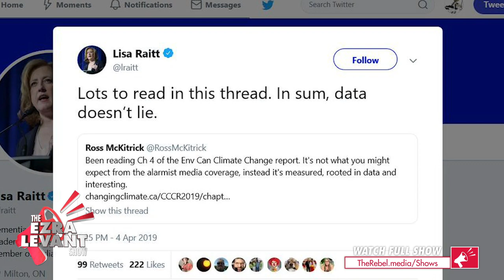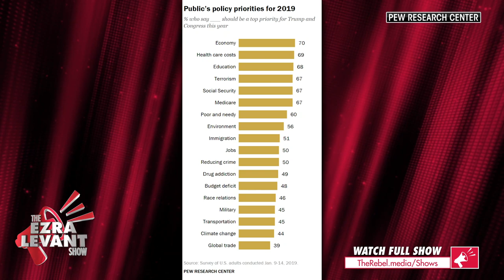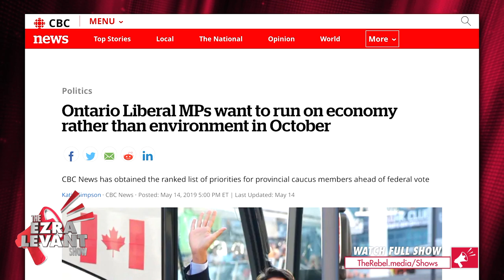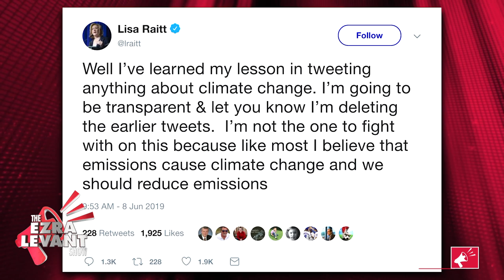Lisa Raitt's climate change tweet apology hurts Conservative voters | Ezra Levant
On last night's episode of The Ezra Levant Show, Andrew Scheer's second-in-command at the Conservative Party Lisa Raitt's move to delete and apologize for her tweet critical of the climate change agenda was examined.